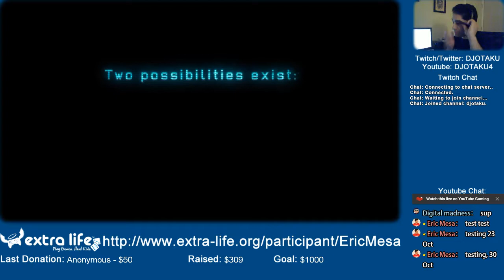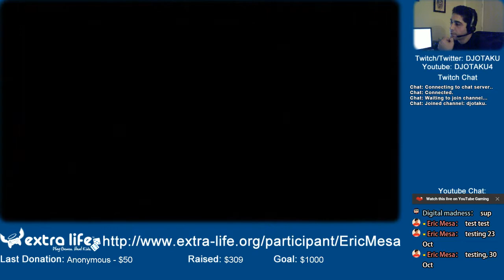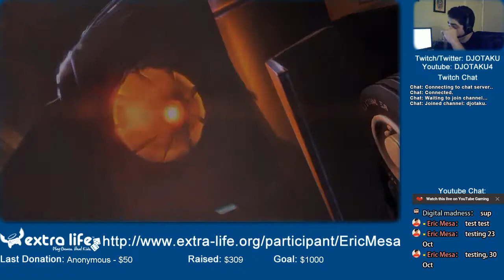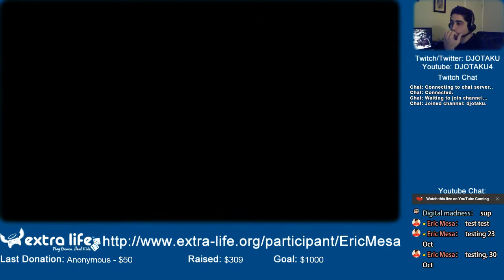ExtraLife: XCOM: Enemy Unknown Session 1 - Yay El Salvador!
After what turns out to be way too long, I play XCOM: Enemy Unknown for the first time. It's quite a bit of fun! I can see why everyone was obsessed with this a year or two ago.

So. the next day I looked it up and I think that's a flag from El Salvador, not Venezuela. Whoops!